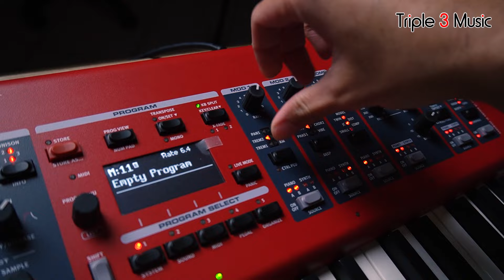Review Lengkap NORD Piano 5 Rekomendasi Piano digital 2024 !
Hallo guys ! nah kali ini mimin mau Review Nord yang versio Piano 5 nih guys! Untuk sound nya Nord ga bisa diragukan lagi, Bagus banget! yuk simak videonya sampai akhir~

0:00 - OUTRO
1:08 - OPENING
1:58 - Triple 3 Music OFFICIAL DEALER NORD KEYBOARDS
3:14 - FEATURES
4:36 - PROGRAM SECTION
8:25 - PIANO SECTION
14:22 - SAMPLE SYNTH SECTION
20:15 - EFFECTS SECTION
28:23 - OUTRO

Triple3music
Jln Jupiter Tengah I NO,22 BANDUNG 40286
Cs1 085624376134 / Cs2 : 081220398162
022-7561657